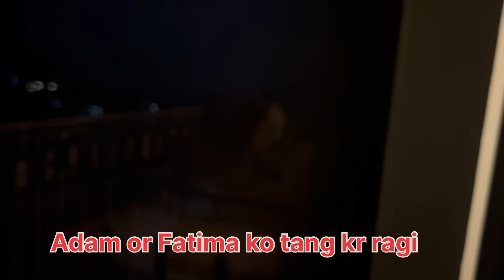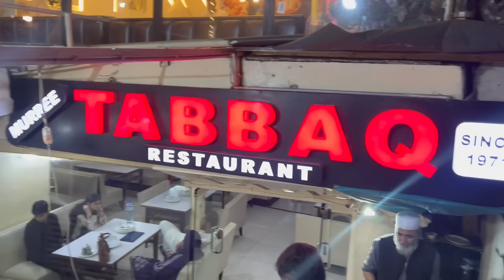Life May 1st Time Murree Mall road Gai || Kashmir Point Guest House Bhot Acha Mila || Family Trip